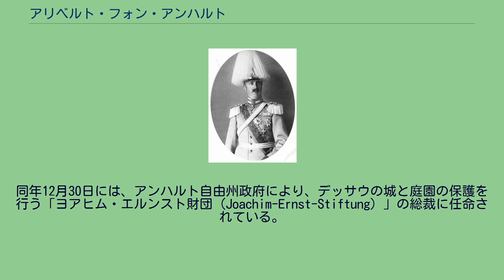アリベルト・フォン・アンハルト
アンハルト＝デッサウ家
アリベルト・ヨーゼフ・アレクサンダー・フォン・アンハルト（Aribert Joseph Alexander von Anhalt, 1864年6月18日 - 1933年12月24日）は、ドイツのアンハルト公国の摂政（在任：1918年）。
アンハルト公フリードリヒ1世とその妻でザクセン＝アルテンブルク公子エドゥアルトの娘であるアントイネッテの間の第5子、四男として生まれた。
ドイツ皇帝ヴィルヘルム2世の親友であり、皇帝とその取り巻きのスキャンダルが暴露されたコッツェ事件ではジャーナリストのレープレヒト・フォン・コッツェ（1850年 - 1920年）に対する裁判の原告となったが、コッツェに無罪判決が下ると、皇帝の意向を受けてコッツェに謝罪書簡を送っている。
1891年7月6日にウィンザー城において、アウグステンブルク公子クリスティアンの娘でイギリスのヴィクトリア女王の孫娘の1人であるメアリー・ルイーズと結婚した。
この結婚は皇帝ヴィルヘルム2世が自らお膳立てしたもので、皇帝が婚約発表をしたり結婚立会人を務め、さらに新婚の夫婦に相当額の資金援助をした。
しかし2人の結婚生活は相当に悲惨なものだった。
アリベルトが同性愛者であると知ったメアリー・ルイーズのショックは大きく、深刻な拒食症に陥ってしまうほどだった。
夫妻の離婚はドイツ外務省とイギリス外務省の外交努力により、1900年12月13日に成立した。
メアリー・ルイーズの父親クリスティアン公子は、ドイツの連邦参議院に乗り込んで離婚の本当の理由をぶちまけると脅しをかけたが、ヴィルヘルム2世はこれを制止した。
アリベルトは1896年にアテネオリンピックにおけるドイツ参加委員会の委員長を務め、後にドイツオリンピック委員会の委員長に就任した。
1918年9月に兄のアンハルト公エドゥアルトが死ぬと、公爵位を継いだ未成年の甥ヨアヒム・エルンストの摂政となったが、同年11月にはドイツ革命により君主制が崩壊している。
同年12月30日には、アンハルト自由州政府により、デッサウの城と庭園の保護を行う「ヨアヒム・エルンスト財団（Joachim-Ernst-Stiftung）」の総裁に任命されている。